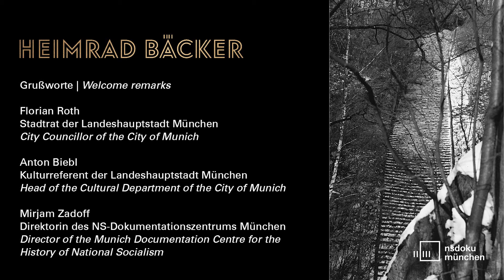Heimrad Bäcker | Grußworte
Die Ausstellung „Heimrad Bäcker. es kann sein, dass man uns nicht töten wird und uns erlauben wird, zu leben“ widmet sich dem fotografischen Nachlass des Schriftstellers und Verlegers Heimrad Bäcker (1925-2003) und ist bis 6. Juni 2021 im NS-Dokumentationszentrum München zu sehen.

Pandemiebedingt konnte die Eröffnung der Ausstellung nicht vor Ort im NS-Dokumentationszentrum stattfinden. Florian Roth (Stadtrat der Landehauptstadt München), Anton Biebl (Kulturreferent der Landeshauptstadt München) und Mirjam Zadoff (Direktorin des NS-Dokumentationszentrum München) haben die Ausstellung in Videogrußworten eröffnet.

Bäckers Fotografien entstanden zum Teil lange bevor es eine öffentliche Auseinandersetzung mit der nationalsozialistischen Vergangenheit und den Orten der Verbrechen gab. Sie dokumentieren den Zustand der ehemaligen Konzentrationslager Mauthausen und Gusen in Oberösterreich, die von Pflanzen überwuchert oder aber bewusst einer anderen Verwendung zugeführt worden waren.